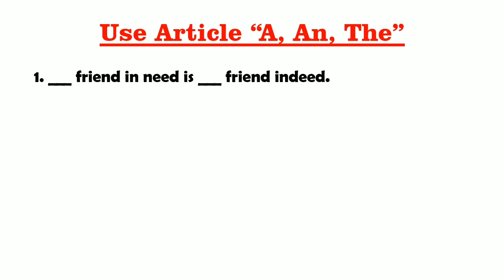Dare to put the correct Articles 'A,An,The'-English Grammar video 5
This video has been made specially for competitive examination of SSC, Banking, Railway, Air-force, Navy etc.